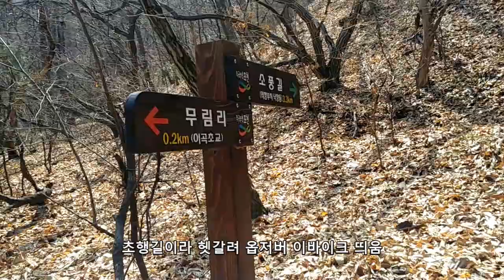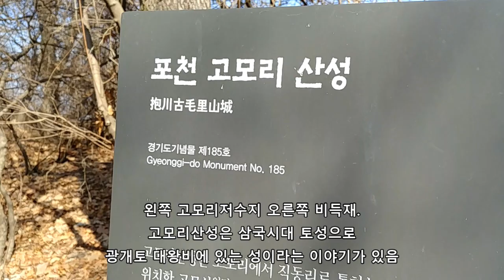Korean MTB riding Gomori castle - 피톤치드 가득 봄날 라이딩 (광릉숲 둘레길4, 고모리산성)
광릉숲 둘레길 4구간 이곡초교 부근 라이딩하였습니다.
자전거 수리중으로 입문용 하드테일로 라이딩 (힘들었습니다.)

처음 이곡초교에서 지난번 다 못돌은 무림리 구간으로 향했으나
길을 제대로 못찼았습니다. 대신 빽빽한 침엽수림이 주는 삼림욕은 지대로 했네요.

다시 고모리 산성으로 이어지는 구간을 라이딩하였습니다. 비교적 평이하고 완만한 숲길. 빽빽한 피톤치드등도 좋았지만 어찌보면 특색없는 평이한 숲길이라. 다시올지는 모르겠습니다.

오히려 3구간이 훨 재미있는 것 같다는.

We went Gomori Castle from Igok elementary school. It was filled with many pine trees and we were able to feel Phytoncide much from them. However, except this, course doesn't have special character or special fun. It was kind of regular trail we can enjoy anywhere.

LINK :
Location : Gomo-ri, Sohol-eup, Pocheon-si, Gyeonggi-do
별내MTB (신규 멤버 환영 합니다)
별바이크 (주로 이용하는 지정샵)